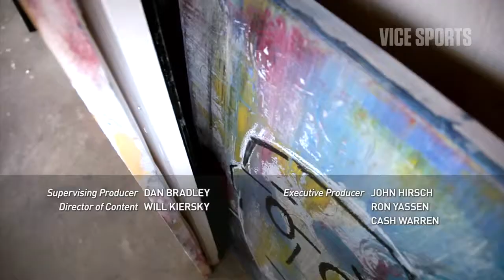Desmond Mason Goes Hard with the Paint Athletes after the Fact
During his time in the Association, Desmond Mason was not afraid to dunk in the face of anyone. Now that he's retired, he's not afraid to show his art to anyone.

Video courtesy of VICE Sports